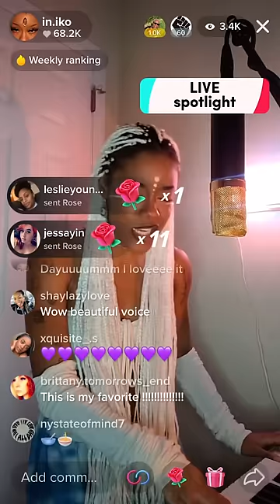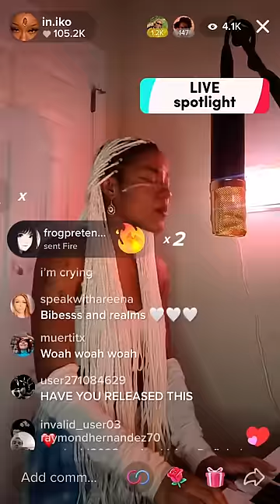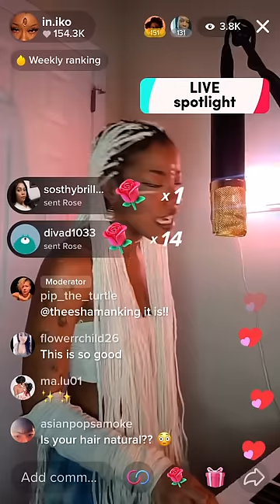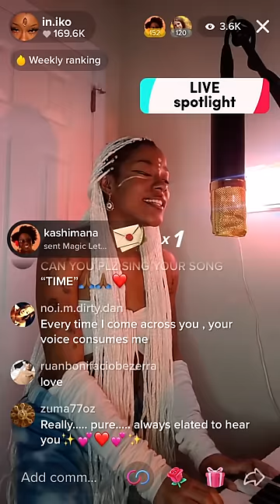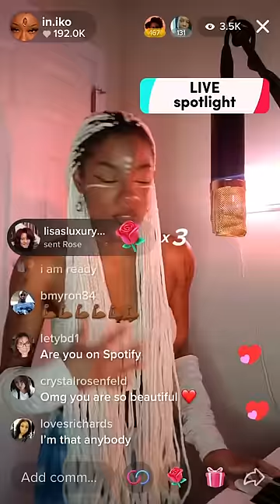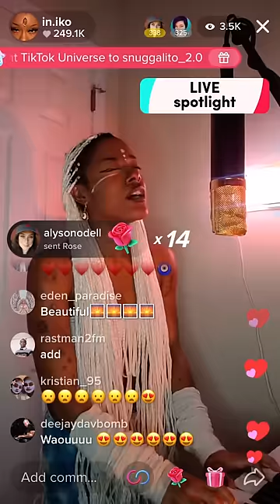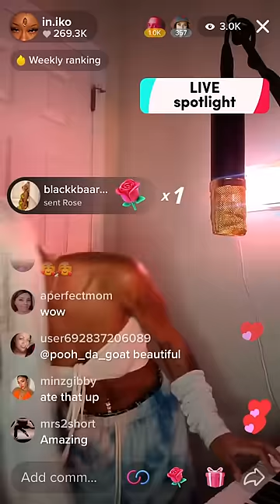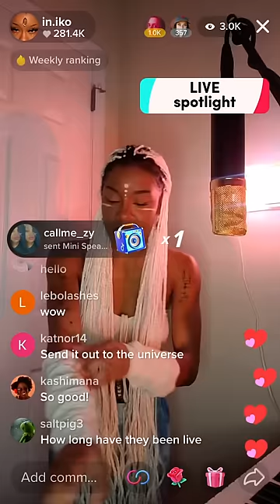INIKO Indie artist ✨